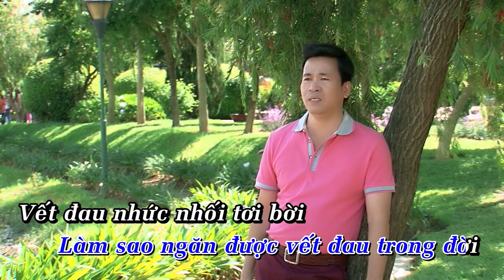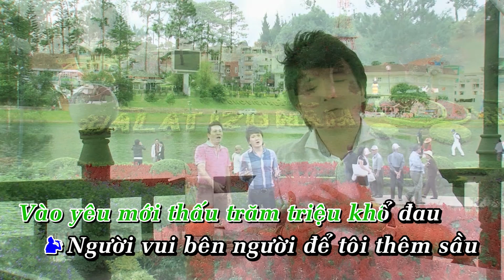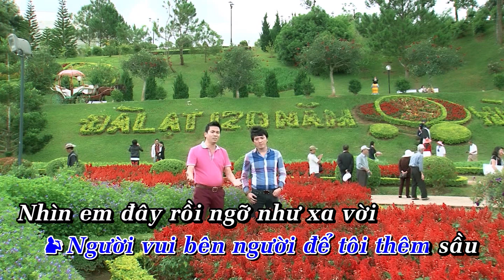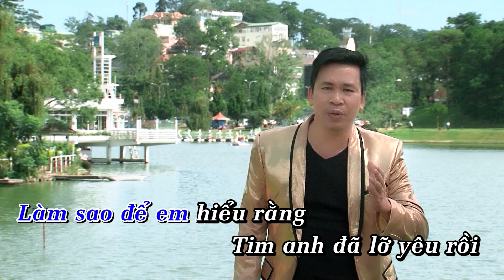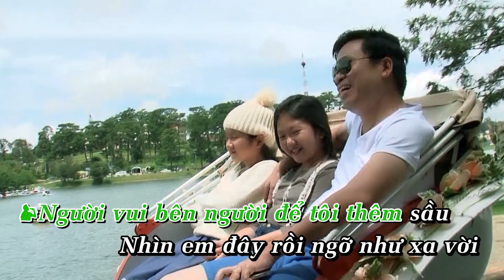Lỡ Yêu - Michael Lang ft Dương Ngọc Thái [Karaoke]